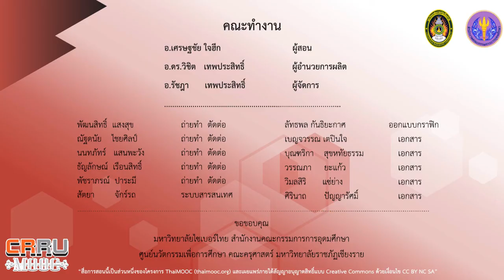สรุปเนื้อหาของสัปดาห์ที่ 3